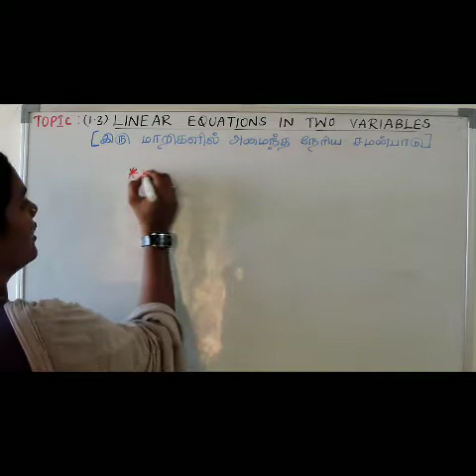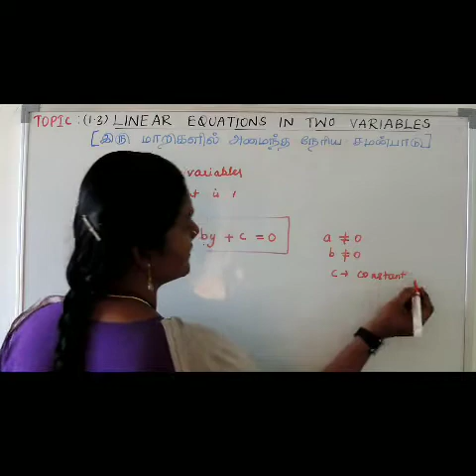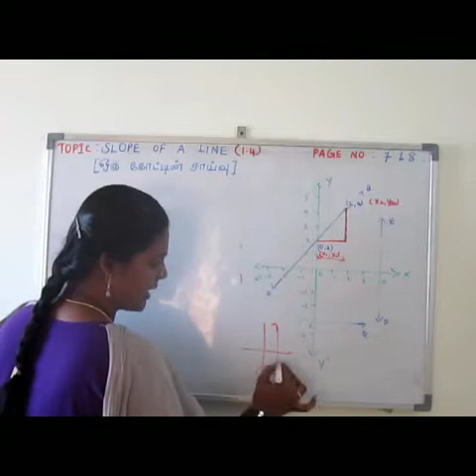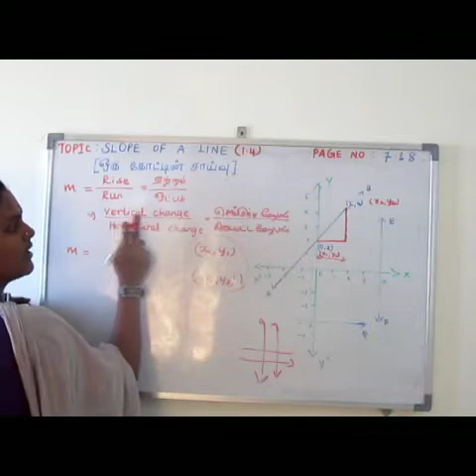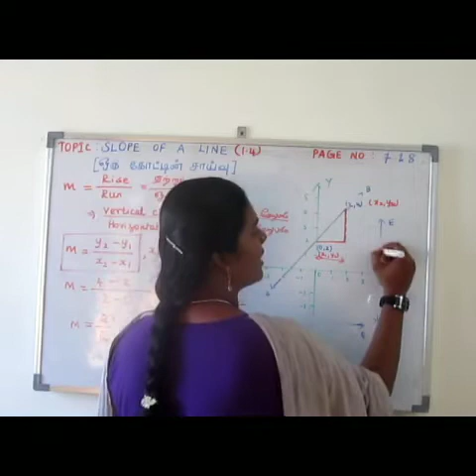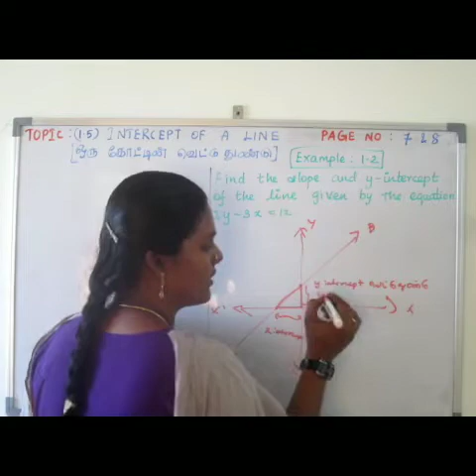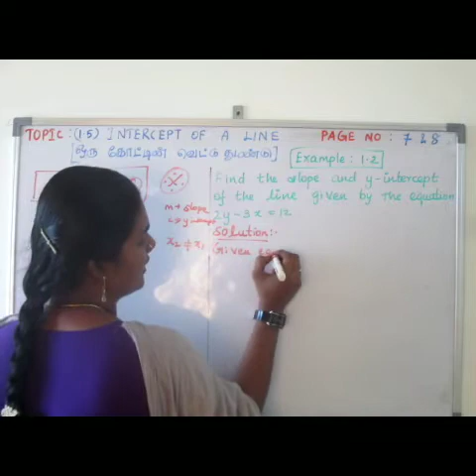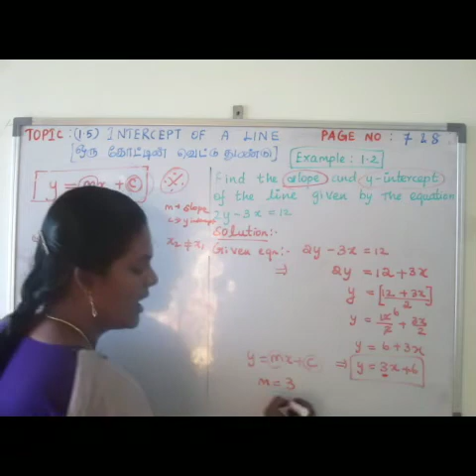9th std:Term 3:Algebra: slope & Intercept of a line : Example 1.2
This video explains about the following:

What is slope?
What is intercept of a line?
What is linear equation for two variables?
How to get a slope in graph?
How to find y-intercept for a graph?
What are the formulae to find a slope & y-intercept?
What is gradient of a line?

               It is denoted by a letter 'm'..
                    m=rise /run
                    m =Vertical change / horizontal change

Intercept of a line
             It is distance between the origin and the line which crosses either X axis or Y axis. It is labelled by a letter 'y'..
                      y=mx+c
       Where m is a slope,
                    c is y-intercept..